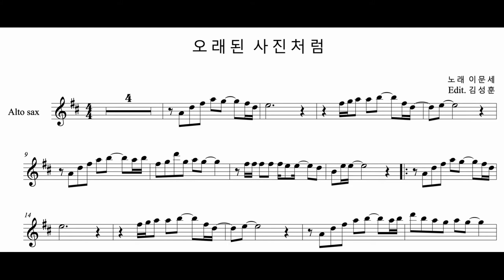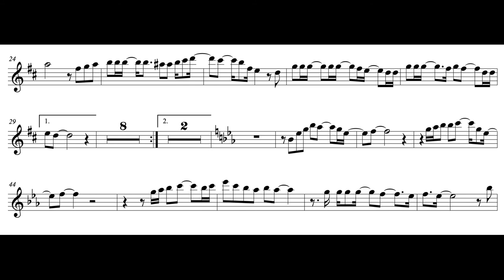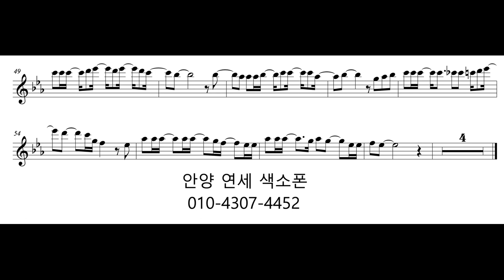(색소폰연주) 이문에 - 오래된 사진처럼 alto sax 서초 연세 색소폰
이문세의 오래된 사진처럼 이란 노래를  알토색소폰으로 연주했습니다 ^^

Inst - 태진 노래방